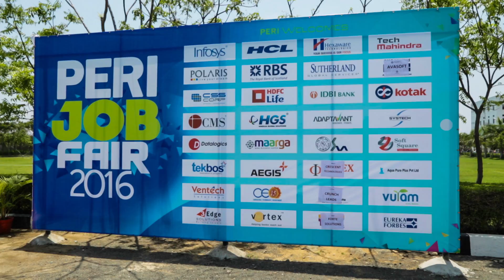PERI IT TV AD 2016